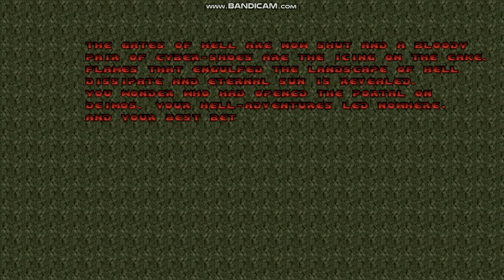PSX Doom: Reloaded - Map24 - Periphery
Here is Map24: Periphery from PSX Doom: Reloaded.